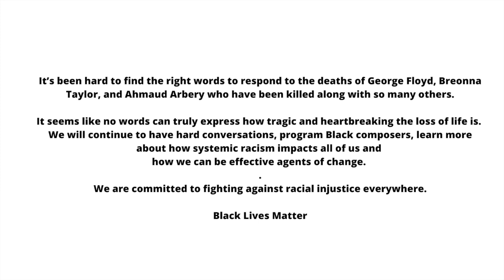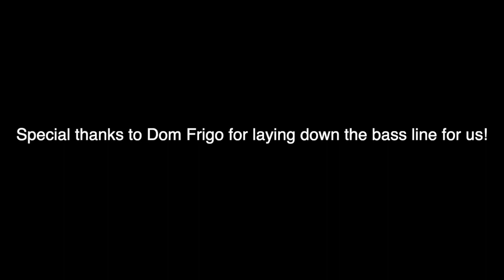Echoes of Harlem by Lotus Chamber Music Collective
Echoes of Harlem by Duke Ellington arr. Mimi Robson

Tiffany Weiss, Violin 1
Emily Frederick, Violin 2
Brianne Lugo, Viola
Sasha Ono, Cello
Dom Frigo, Bass